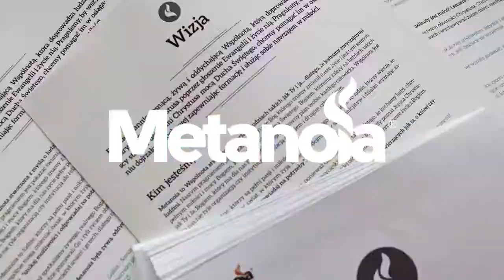Metanoia News Kwiecień#3